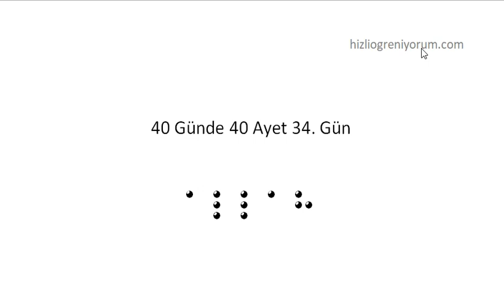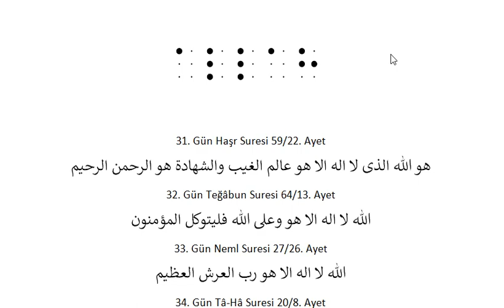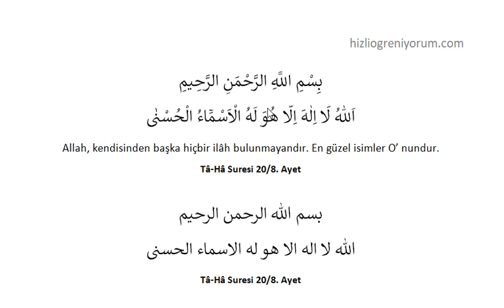40 Günde 40 Ayet 34. Gün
Videolarda derslerimizi işlediğimiz kitapların pdflerini sitemizden ücretsiz indirebilirsiniz.